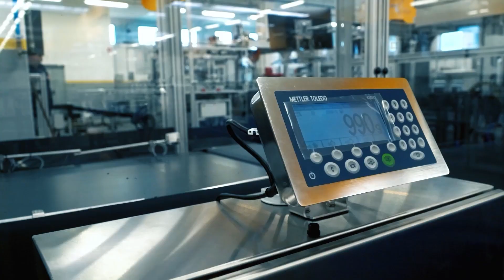Abbe x CMC Genesys